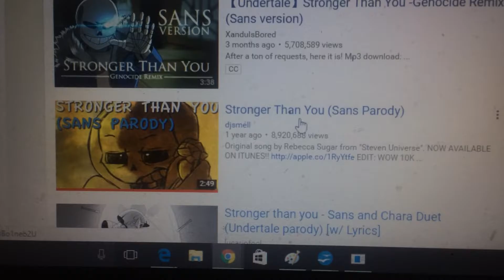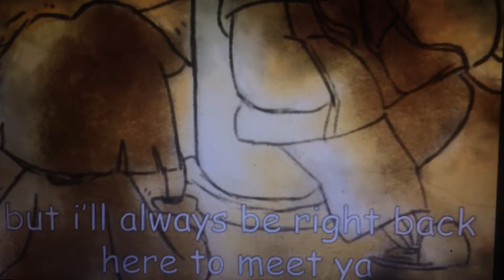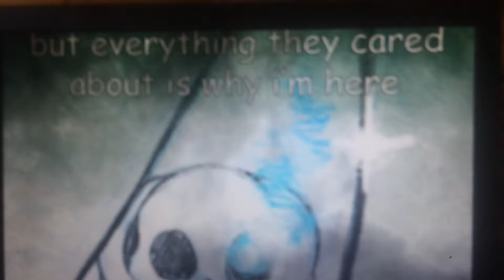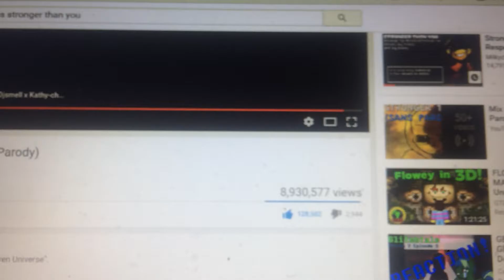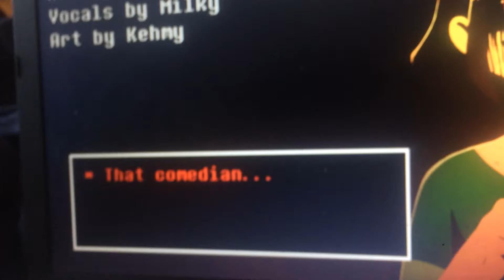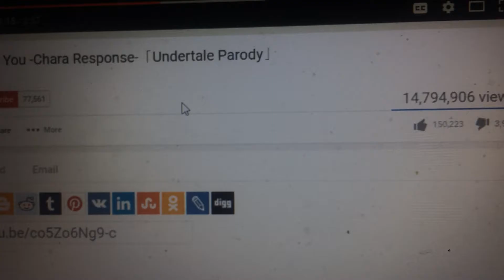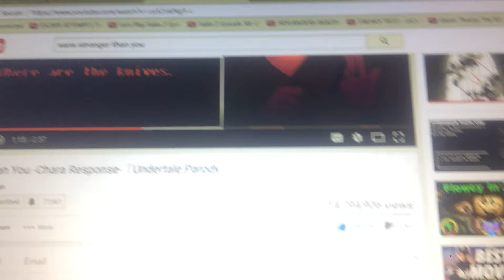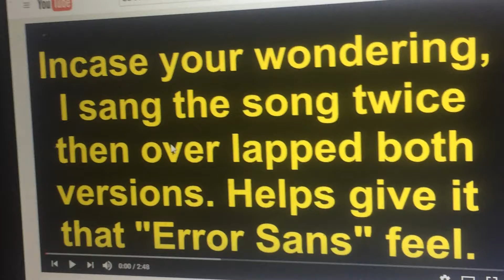sans stronger than you reaction